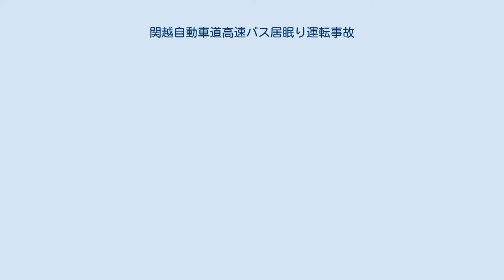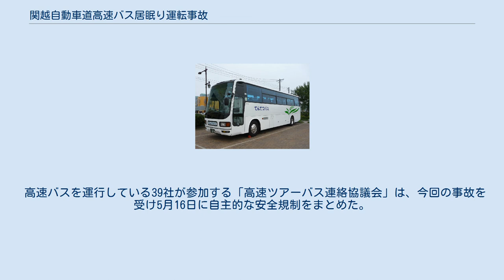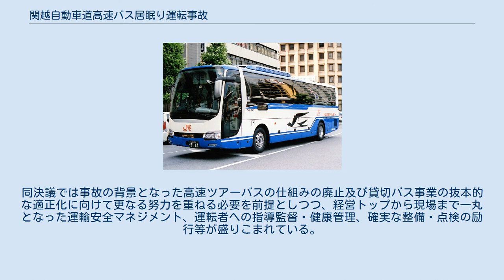関越自動車道高速バス居眠り運転事故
関越自動車道高速バス居眠り運転事故（かんえつじどうしゃどう こうそくバスいねむりうんてんじこ）とは、2012年（平成24年）4月29日に群馬県藤岡市岡之郷の関越自動車道上り線藤岡ジャンクション付近で都市間ツアーバスが防音壁に衝突した交通事故。
乗客7人が死亡、乗客乗員39人が重軽傷を負った。
 この事故を契機に高速ツアーバスは廃止され、新高速乗合バスに集約されることになった。
 防音壁に激突した様子を再現したモデル 事故に遭ったツアーバスは、大阪府豊中市の旅行会社「株式会社ハーヴェストホールディングス」が主催する都市間ツアーバス「ハーヴェストライナー」で、千葉県印西市の貸切バス会社「有限会社陸援隊」 が運行していた。
このツアーバスの金沢・富山 - 関東間の片道「旅行代金」は3,000円台で、同区間の高速路線バスの運賃の半分以下と格安であった。
 当該便は2012年（平成24年）4月28日22時過ぎにJR金沢駅前を出発し、途中、富山県高岡市で乗客を乗せた。
この時点でバスには新宿駅あるいは東京駅までの38人、東京ディズニーランドまでの7人、計45人の乗客と運転手1人のあわせて46人が乗っていた。
そして翌4月29日4時40分頃、群馬県藤岡市岡之郷の関越自動車道上り線藤岡ジャンクション付近で防音壁に衝突。
バスは大破して、7人が死亡、2人が重体、12人が重傷、25人が軽傷を負うなど、乗員乗客46人全員が死傷する事故となった。
 事故現場は片側3車線の南向きの緩やかな左カーブで、バスは道路左側のガードレールに接触し、そのままガードレールの延長線上にある高さ約3m、厚さ12cmの金属製の防音壁 （この防音壁は関越道本線が藤岡市道をオーバーパスする「高木橋」上に設けられたもの。）端面に車体正面から衝突した。
全長12メートルのバスに防音壁が、あたかも突き刺さったかのような形で約10.5メートルめりこんだ。
防音壁と直前区間にあるガードレールには10cmの隙間があり、このことが被害を拡大させた可能性があると指摘された。
犠牲者の7人は全て進行方向に向かって左側の席に座っていた乗客で、うち6人は前から5列目までの乗客であり、軽傷者のほとんどは右側の乗客だった。
犠牲者の死因は大半が圧死でリクライニングシートを傾けて寝ていたと見られている。
現場にブレーキ痕やスリップ痕は見つかっておらず、運転手は群馬県警に「居眠りしていた」と説明した。
バスの速度計は92km/hを示した状態で止まっており、90 – 100 km/h程度で衝突したと推定される。
 事故発生後、4時51分に高崎市等広域消防局が事故発生を覚知した。
これにより午前5時に、関越自動車道上りの高崎ICから本庄児玉ICの間と、北関東自動車道西行きの前橋南ICから高崎JCTの間が通行止めとなった。
現場に到着した高崎市等消防局の高度救助隊や救急隊により救助活動・救急活動を実施し多野藤岡広域市町村圏振興整備組合消防本部の救助隊・救急隊も出場したほか前橋市消防本部、渋川広域消防本部、利根沼田広域消防本部、伊勢崎市消防本部の救急部隊にも増強要請が入る。
5時10分に災害派遣医療チーム「群馬DMAT」や災害拠点病院である前橋赤十字病院に第一報が入った。
群馬県医務課と消防の間にホットラインがなかったことから死傷者が多数出ていることが確認されたのが5時40分、初動救護班が到達した7時15分にはトリアージが終わり、重傷者はすでに搬送された後であった。
この通行止めが解除されたのは正午頃である。
 日本の高速道路の単独車両による事故としての死者7人は、日本国内では前例がないほど多数であった。
 運転手の男性（事故当時43歳）は、1993年（平成5年）に来日した中国残留孤児の子弟で、翌年に日本国籍を取得したが、日本語が不自由であり、簡単な会話しか理解できないため、逮捕後も通訳を必要としたほどだった。
 大型二種免許は、2009年（平成21年）7月に取得、バス運転手としての経歴は約2年であった。
陸援隊には人手不足の時に単発で短期雇用され、主に中国人を相手にした 短距離便の乗務がメインで、金沢便の乗務は初めてであった。
 4月28日8時に、石川県白山市のホテルにチェックイン。
16時半頃にホテルをチェックアウトし、22時10分に金沢駅を出発した。
出発後、頻繁に急ブレーキをかけたり、カーナビゲーションの画面...